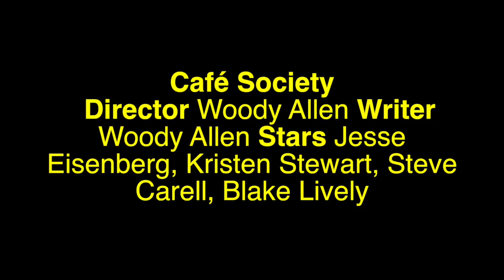Woody Allen's CAFE SOCIETY Video Movie Review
Café Society
Director Woody Allen Writer Woody Allen Stars Jesse Eisenberg, Kristen Stewart, Steve Carell, Blake Lively
Set in the 1930s, a young Bronx native moves to Hollywood where he falls in love with the secretary of his powerful uncle, an agent to the stars. After returning to New York he is swept up in the vibrant world of high society nightclub life.